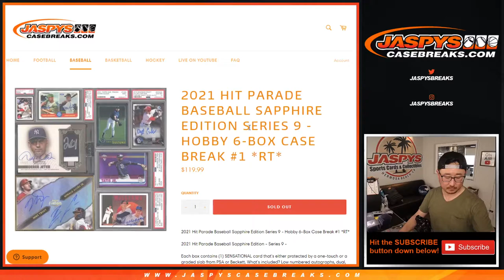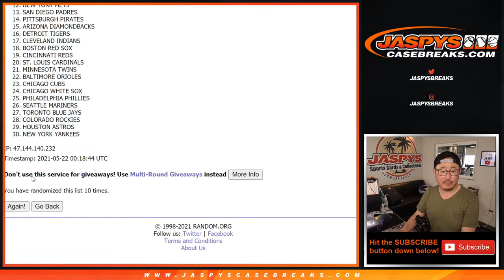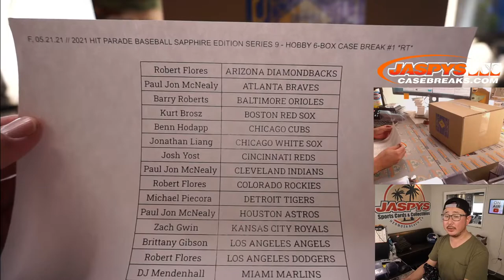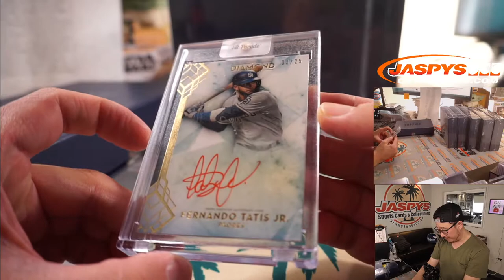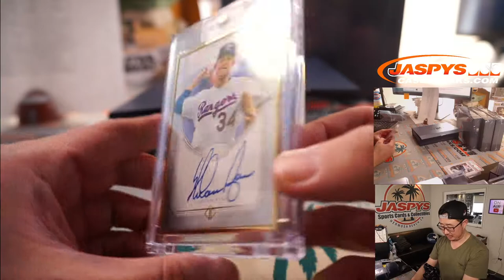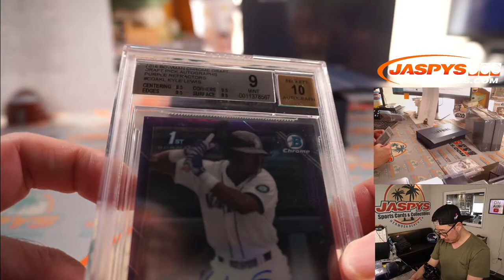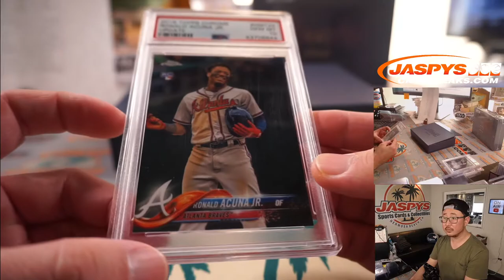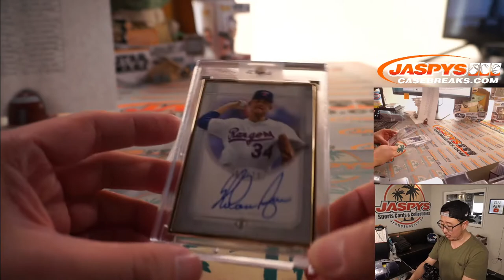F, 05.21.21 // 2021 HIT PARADE BASEBALL SAPPHIRE EDITION SERIES 9 - HOBBY 6-BOX CASE BREAK #1 *RT*